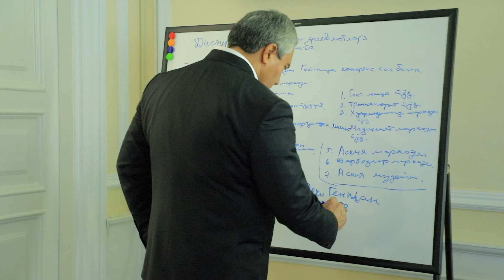Preparations to The Second International festival of handicrafters started in Kokand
Mayor of Kokand, Maruf Usmanov, defined the tasks for the responsible persons in preparation for the second international festival of handicrafters, the development of tourist facilities and tourist infrastructure, the development of the infrastructure of cultural heritage sites, the creation of cultural, craft centers and centers for the development of the arts.

The Mayor gave instructions on the preparation of proposals on all issues considered at the meeting.